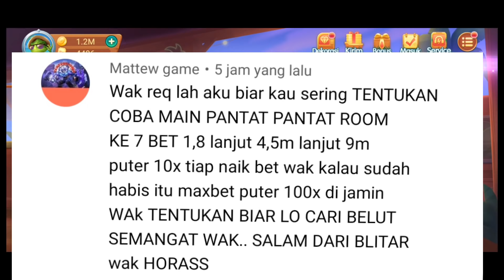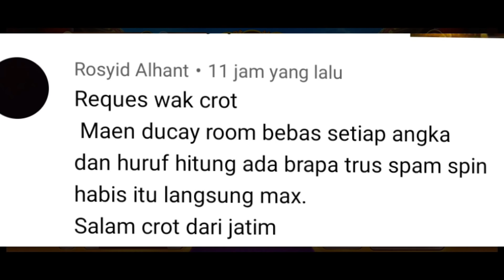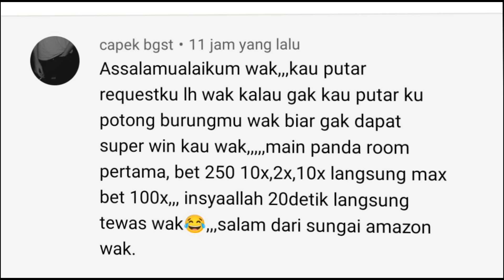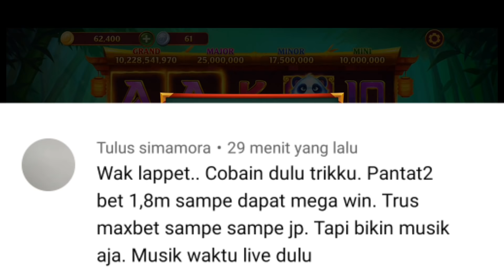ANJIR!!! MALAH DAPAT GRAND DI BET 1,7M DUCAY. DAN KEJAR JACKPOT FAFAFA SAMPAI 2000 SPIN.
Main si Duofuduocay dengan trick dari subscriber. ketika cip sudah mau hampir habis malah dapat jackpot grand di bet 1,7m.

request untuk fafafa juga kejar jackpot sampai 2000 spin. scatter sangat banyak tapi berakhir tentukan.

video ini hanyalah untuk hiburan dan seru seruan, bukan untuk di tiru.